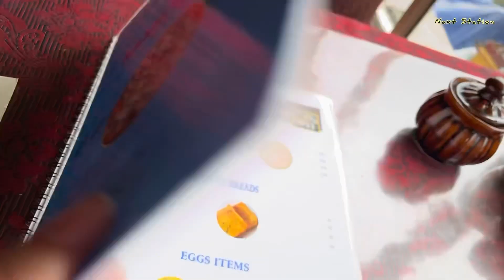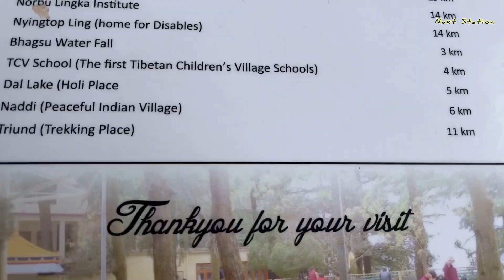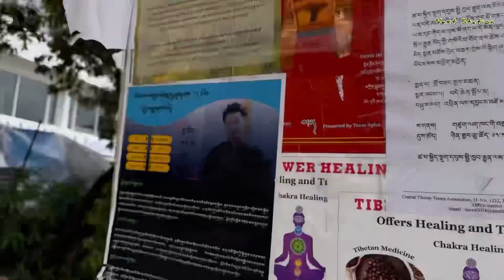Namgyal Cafe, Mcleodganj, Dharamshala | Best Veg Thukpa In Mcleodganj | Food Vlog, Mcleodganj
In Video
• Namgyal Cafe, Mcleodganj
• Best Cafe In Mcleodganj
• Veg Thukpa In Mcleodganj
• Famous Thupka In Namgyal Cafe, Mcleodganj.
• Must Visit Cafe In Mcleodganj.
• These amazing eateries & cafes are worth travelling all the way to Mcleodganj😍

Gadgets I used to shoot this vlog-